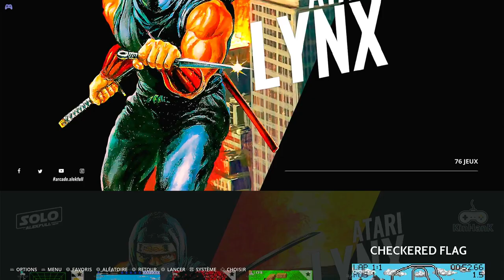Checkered Flag Grizzly Flats Single Heat: 1 lap, zero drones Atari Lynx Emulated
Checkered Flag
Grizzly Flats | Single Heat: 1 lap, zero drones
Atari Lynx | Emulated
EmuELEC